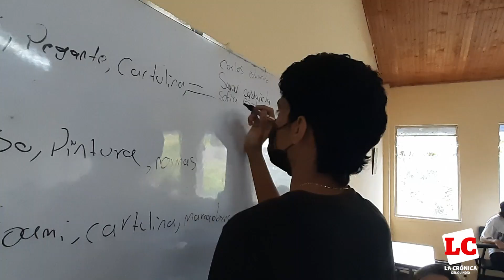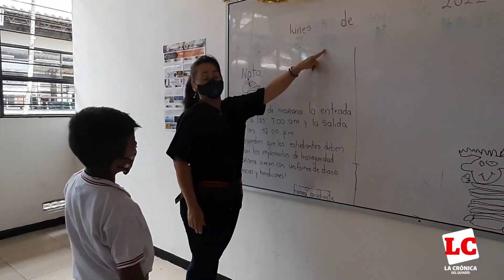Cronicalle | Así se vive el ambiente en los colegios de Armenia, tras regreso a la presencialidad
La Crónica del Quindío recorrió las instituciones educativas  de la capital quindiana, para preguntarle a docentes, estudiantes y padres de familia cómo viven el regreso a clase presencial después de dos años de virtualidad